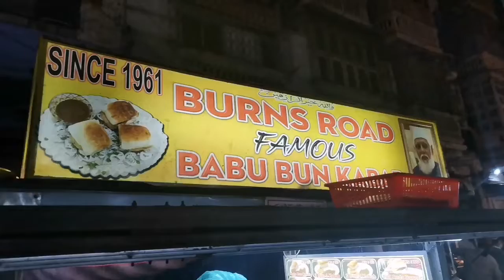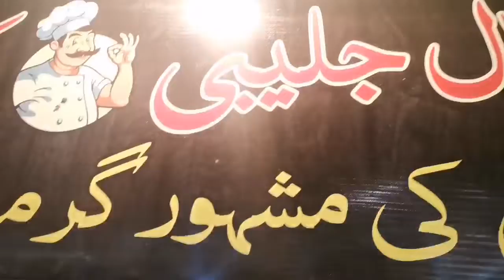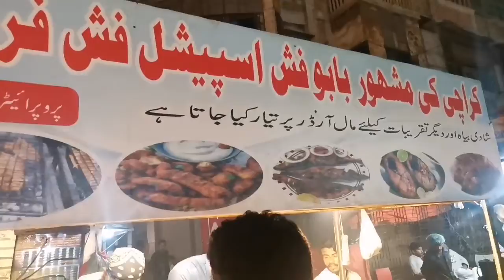Burns Road k Mashoor Babu bhai k bun kebab| Agha Sajji| Mazedar Gol Gappay| Nadeem ki Cocktail Limca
Burns Road k Mashoor Babu bhai k bun kebab| Agha Sajji| Mazedar Gol Gappe| Nadeem ki Cocktail Limca